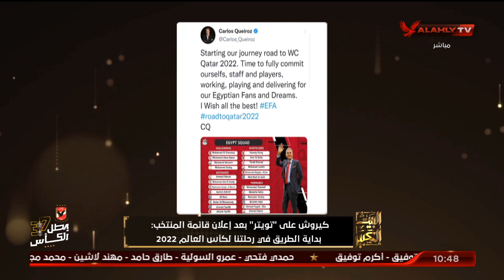كيروش عبر تويتر عقب إعلان قائمة المنتخب: "بداية الطريق في رحلتنا لكأس العالم 2022" | البيت الكبير